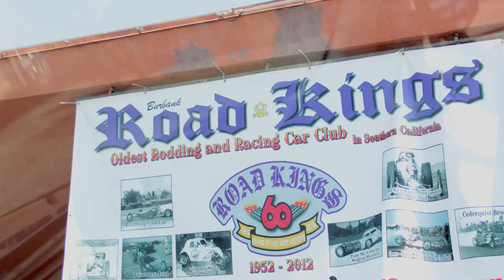Burbank's Road Kings Car Club 60th Anniversary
Join host, Robert Vincent, as he journeys to Bob's Big Boy and Johnny Carson Park in Burbank, California to show you the Burbank's Road Kings Car Club's 60th Anniversary celebration! We talk to members of the club such as Bob Muravez, a drag racer who joined the Road Kings in the 1960s, as well as members of the community like Burbank's Vice-Mayor, Emily Gabel Luddy!